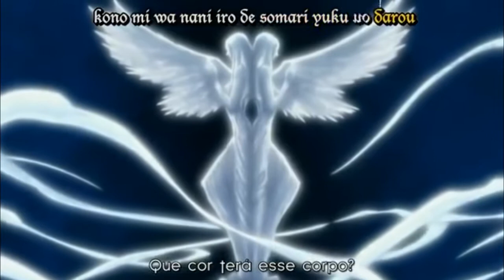Claymore - Opening (Instrumental)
There is no official instrumental version for this opening, so i removed the vocals with AI